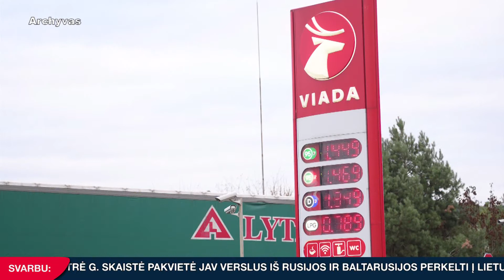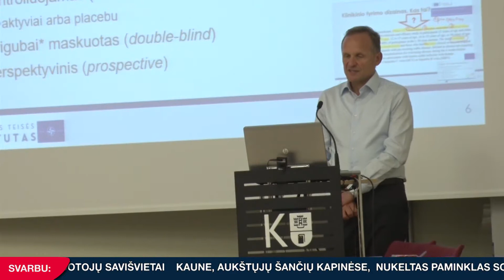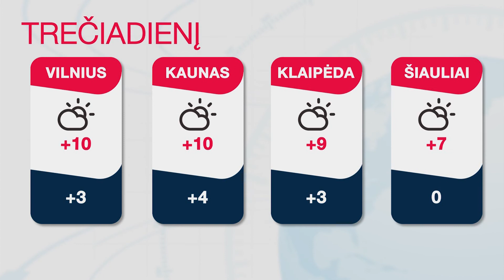INIT TV ŽINIOS 2022-04-26